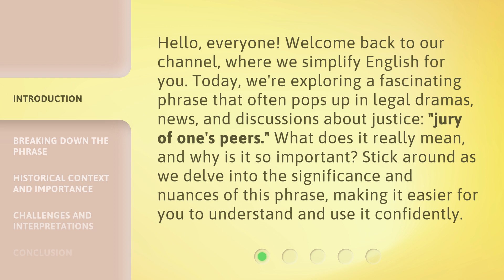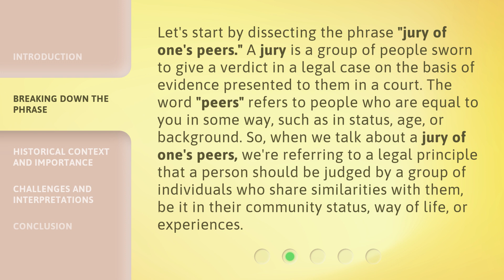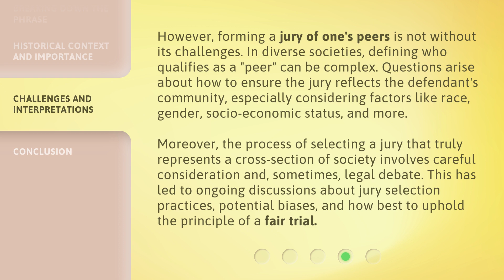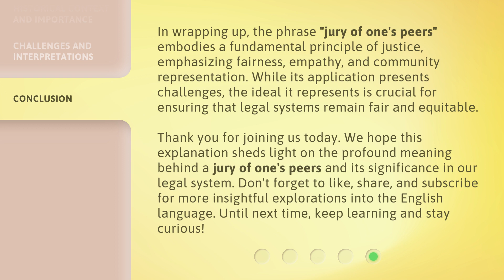Understanding "Jury of One's Peers": A Deep Dive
Peer Jury: Unpacking the Concept • Delve into the meaning and significance of the 'Jury of One's Peers' concept in this insightful video.

00:00 • Introduction - Understanding "Jury of One's Peers": A Deep Dive
00:40 • Breaking Down the Phrase
01:20 • Historical Context and Importance
02:12 • Challenges and Interpretations